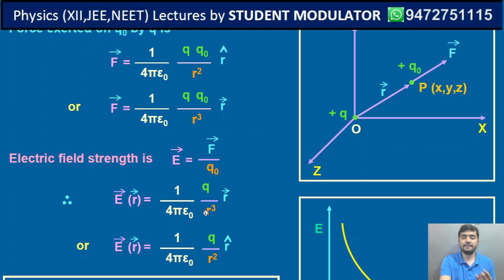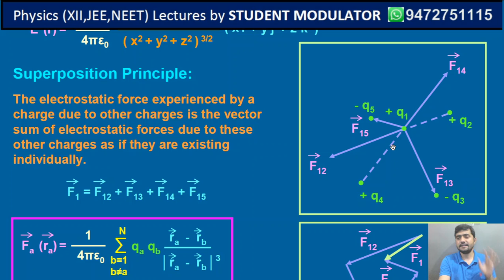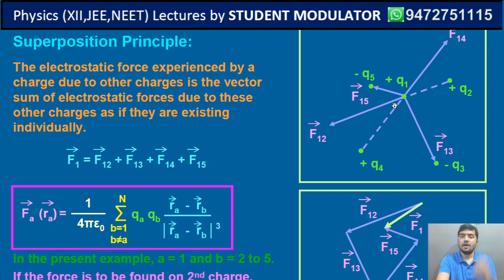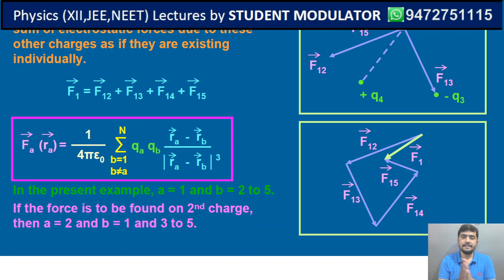XII Phy Lec-1.7: Superposition Principle for Electrostatic Force & Field Intensity (Electrostatics)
Physics (XII, JEE, NEET) Course covers complete theory related to XII syllabus of physics. It is useful for board exams as well as all type of competitive exams.